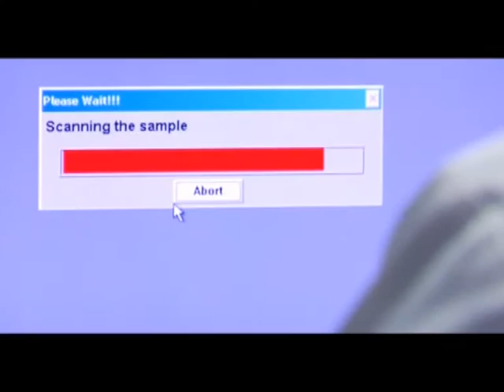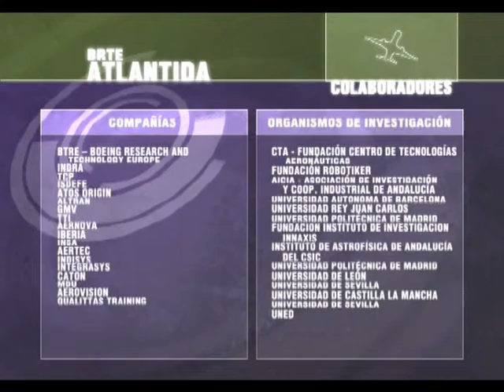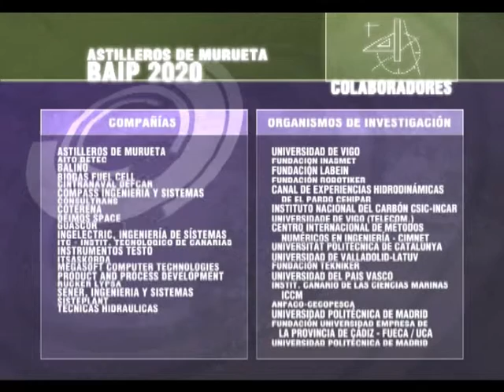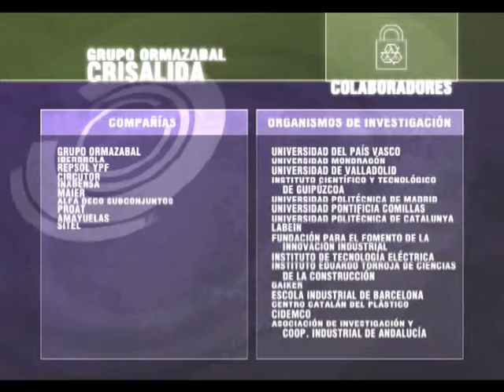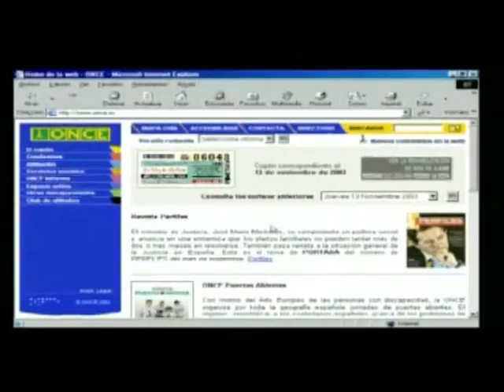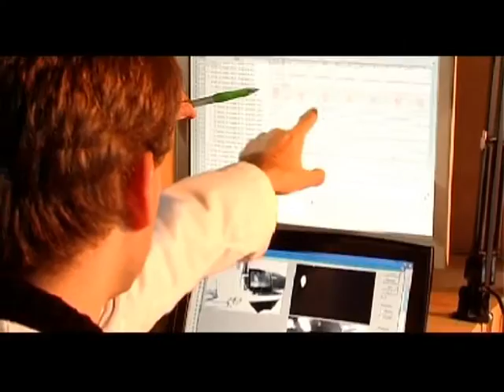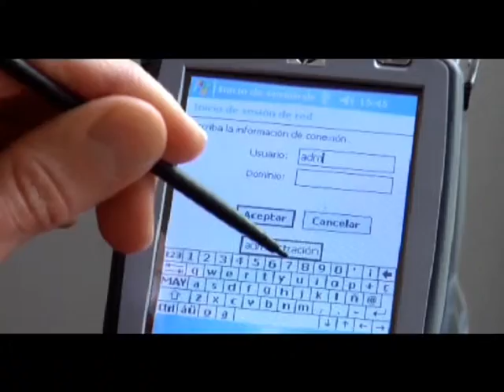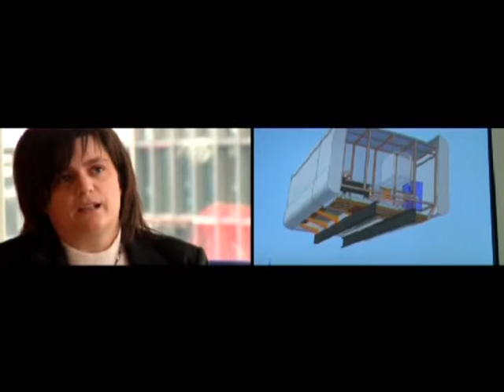Convocatoria CENIT 3 (2007)